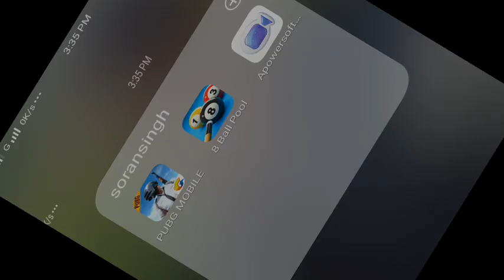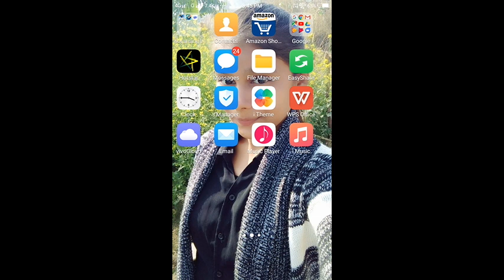January 24, 2019